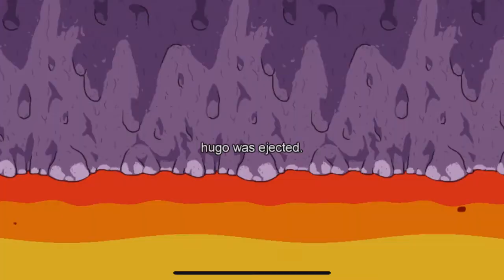Among Us but there’s only 5 people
Can’t even get a full lobby :(